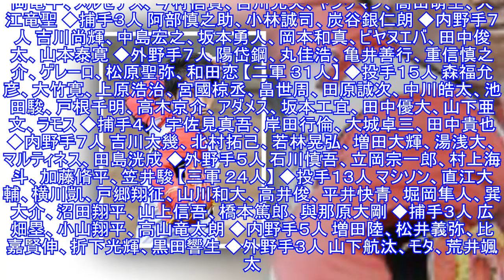巨人Ｄ１・高橋、３年目の高田大江が春季キャンプ１軍スタート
巨人Ｄ１・高橋、３年目の高田大江が春季キャンプ１軍スタート Thanks you verry much, like and sub video channel:► Subscribe for more 写真拡大 巨人は２１日、２月１日から始まる